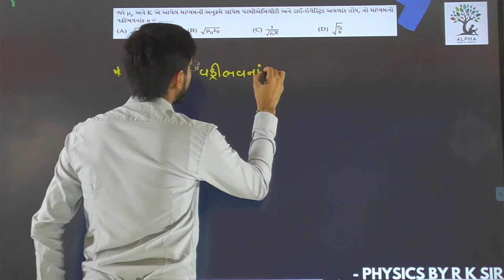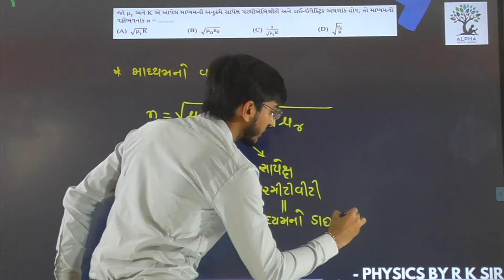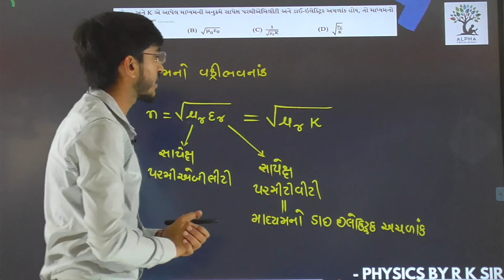Paper 1 | Section A | Que 8 | Physics | Std. 12 | Alpha Vidhya Sankul | in Gujarati by R K Sir